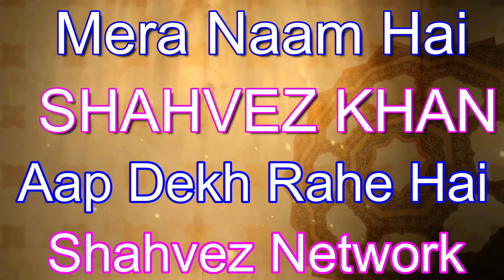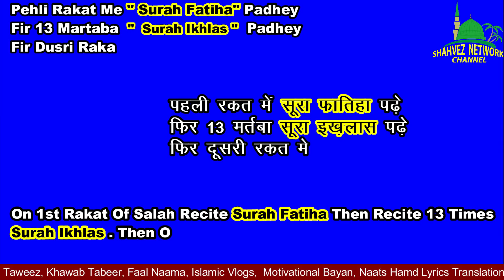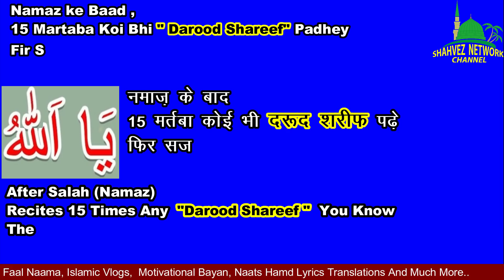1, 2, 3, Ramzan Mein Surah Ikhlas 3 Din Ka Wazifa/Surah Ikhlas Har Hajat Ka Wazifa/Shahvez Network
1, 2, 3, Ramzan Mein Surah Ikhlas 3 Din Ka Wazifa/Surah Ikhlas Har Hajat Ka Wazifa/Shahvez Network

Also Watch Our Videos:

Ramzan Mai Ye 1 Kam Hargiz Mat Karna Warna Barbad Ho Jaoge /Ramzan ki Ahmiyat/Ramzan ki Ibadat

Huzoor ﷺ Ne Farmaya In 5 Chizo Ko Rakhne Se Ghar Me Shifa Aur Daulat Milti Hai / Shahvez Network

Hazrat Ali Ne Farmaya - Acche Or Bure Shohar Ki 8 Pahchan !! Ache aur Bure Shohar Ki 8 Nishaniya

Ramzan 1,2,3 ka har hajat ka wazifa
Ramzan mein rizq ka wazifa
Ramzan mein dolat ka wazifa
Chand ka khas wazifa
Ramzan ki pehli chand raat
Ramzan ki Raatain